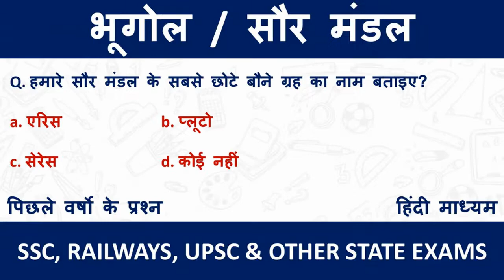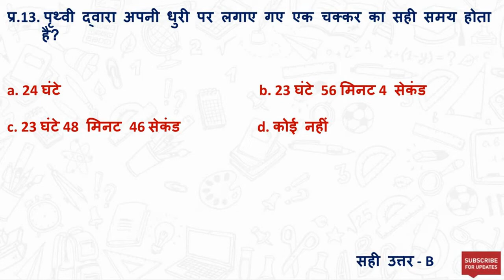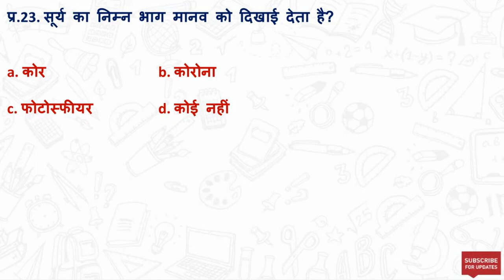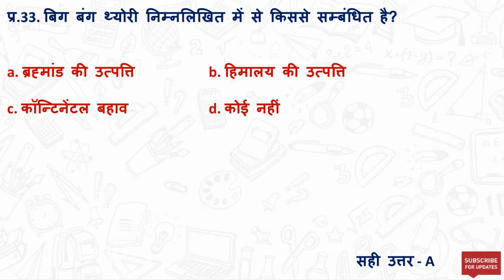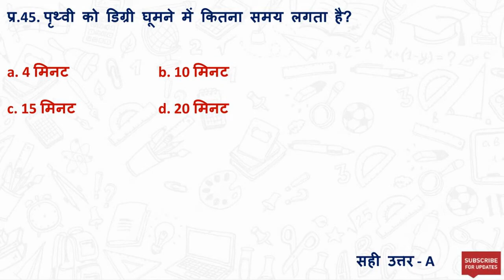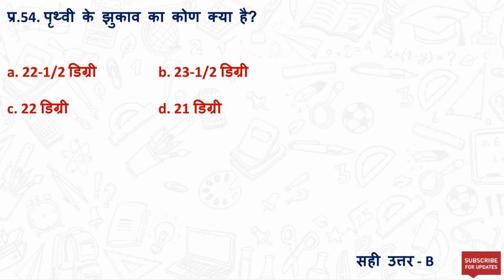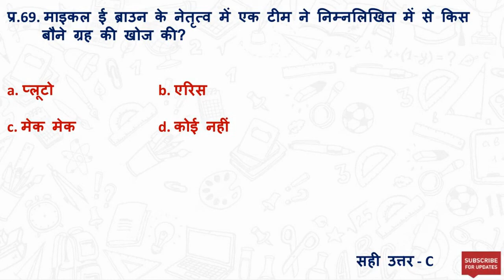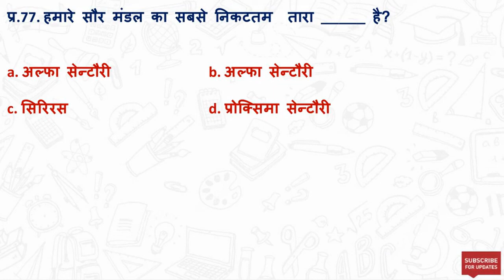सौर मंडल | Solar System MCQ in Hindi | महतवपूर्ण प्रश्न | Important for SSC, Railways, State Exams.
♦वर्तमान में कौन क्या है? अगस्त 2020 | Vartmaan me kaun kya hai 2020 | कौन क्या है ➯